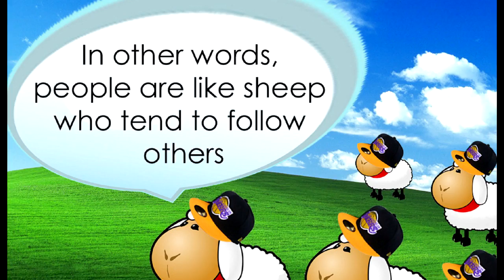Bandwagon Effect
The Bandwagon Effect in 30 seconds, Enjoy! :)

By Johnson Xian